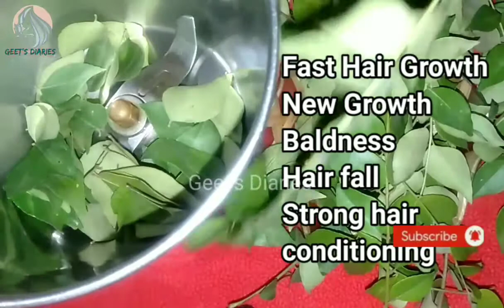काले, घने और मजबूत बालों के लिए 100% Effective हेयर मास्क | curry leaves for New hair growth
Hello everyone.

Everybody wants that healthy shiny beautiful hair, so I have this amazing hair mask for you all. This hair mask used by get new hairgrowth, remove baldness, black hair and Strong hair . This mask get healthy,long and thick hair.

लम्बे घने बालों के लिए सबसे अच्छे है ये 5 तेल एक बार जरूर करें ट्राय:-

हिना हेयर पैक लम्बे काले और घने बालों के लिए | Henna hair pack for long black and thicker Hair:-